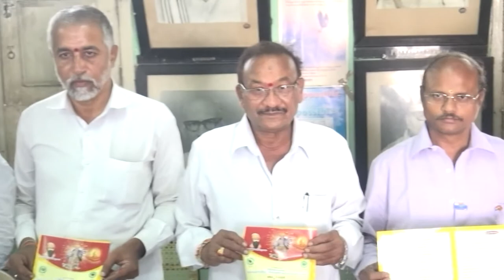syc news 08-04-2017